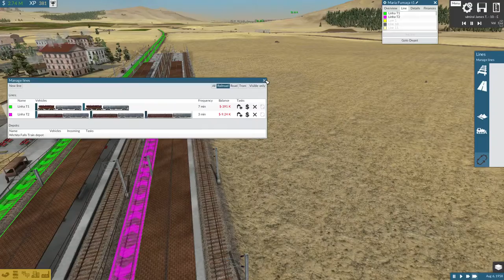Train Fever USA DLC - Substituição dos trens a vapor! - gameplay (Pt-Br) ep 19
Nessa serie nos vamos construir e gerir redes de transportes de passageiros e mercadorias.